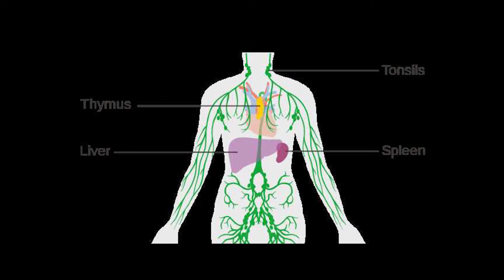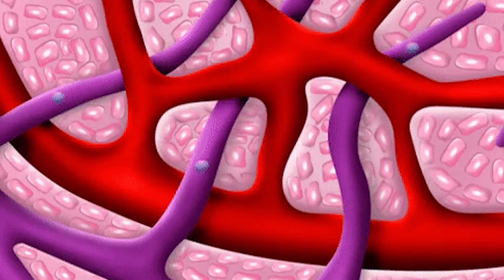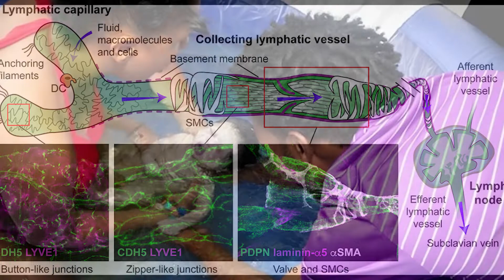lymphedema | වසාවාහිනී ආබාධ නිසා ඉදිමීම | How it happens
Lymphedema is a build-up of lymph fluid in the fatty tissues just under your skin. This build-up might cause swelling and discomfort. It often happens in the arms or legs, but can also happen in the face, neck, trunk, abdomen (belly), or genitals.

It's important to know that lymphedema can sometimes become severe and cause serious problems, and often is a long-term or chronic condition. This is why early and careful management is needed to help reduce symptoms and keep it from getting worse.